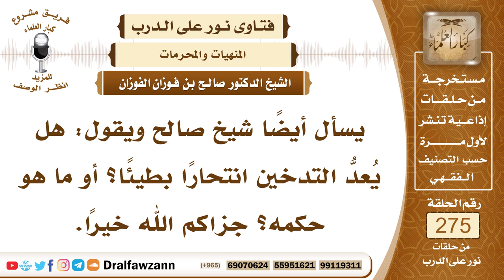4657- الدخان من الخبائث وتعاطيه فيه إضرار بالنفس والدين - الشيخ صالح الفوزان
السؤال: جزاكم الله خيرًا وأحسن إليكم، يسأل أيضًا شيخ صالح ويقول: هل يُعدُّ التدخين انتحارًا بطيئًا؟ أو ما هو حكمه؟ جزاكم الله خيرًا.
الجواب: التدخين فيه أخطار ويسبب أمراضا خطيرة، كما قرر ذلك أهل الطب من مختلف بقاع العالم، كلهم أجمعوا على أن الدخان مضر بالصحة، وأنه يسبب أمراضا خطيرة، وتقريراتهم وكتاباتهم معلومة ومشهورة، فلم يبقَ مجال للشك في تحريم هذا الدخان الخبيث، فإذا تعاطاه الإنسان فإنه يكون متسببا لإصابته بالمرض فيأثم على ذلك وإن لم يكن يصل إلى حد حكم الانتحار أو حكم قتل النفس ولكن يكون متسببا بإمراض نفسه وإصابتها بهذه الأمراض، والله تعالى يقول ﴿‌وَلَا ‌تُلْقُوا ‌بِأَيْدِيكُمْ إِلَى التَّهْلُكَةِ﴾ [البقرة: 195]، ويقول سبحانه وتعالى في وصف الرسول عليه الصلاة والسلام ﴿‌وَيُحِلُّ ‌لَهُمُ ‌الطَّيِّبَاتِ وَيُحَرِّمُ عَلَيْهِمُ الْخَبَائِثَ﴾ [الأعراف: 157]، فالدخان من الخبائث فيكون محرما، وتعاطي الحرام فيه إضرار بالنفس وإضرار بالدين، والدخان زيادة على ذلك فيه إهدار للمال من غير ما فائدة فكم يستهلك هذا المدخن من الريالات لشراء الدخان وماذا يعود عليه من الفائدة، بل على العكس تعود عليه المضرات الكثيرة، فهو يشتري الأمراض لنفسه وينفق فيها ماله، وقد نهى النبي ﷺ عن إضاعة المال وعن إهدار المال في غير فائدة، والإنسان مسؤول عن ماله، قال ﷺ (لَا تَزُولُ قَدَمَا عَبْدٍ مِنْ بَيْنِ يَدَيِ اللَّهِ عَزَّ وَجَلَّ حَتَّى يُسْأَلَ عَنْ أَرْبَعٍ، عَنْ عُمْرِهِ فِيمَا أَفْنَاهُ، وَعَنْ جَسَدِهِ فِيمَا أَبْلَاهُ، وَعَنْ عِلْمِهِ مَا عَمِلَ بِهِ، وَعَنْ مَالِهِ مِنْ أَيْنَ اكْتَسَبَهُ، وَفِيمَا أَنْفَقَهُ) وهذا ينفق ماله في الحرام والضرر على نفسه فسيُسأَل يوم القيامة عن ذلك.

السيرة الذاتية :
للاشتراك في قناة الشيخ صالح الفوزان

14_ الشيخ محمد أمين الشنقيطي
يتيوب